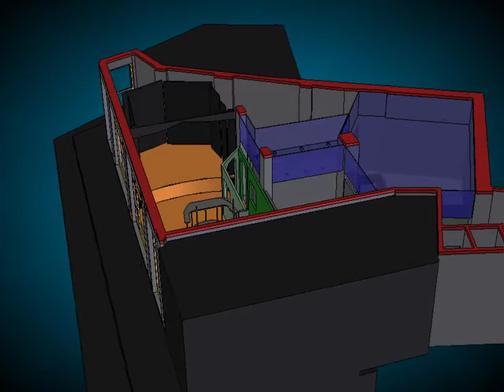La sede del Centro nella vista di progetto nei dettagli 3D